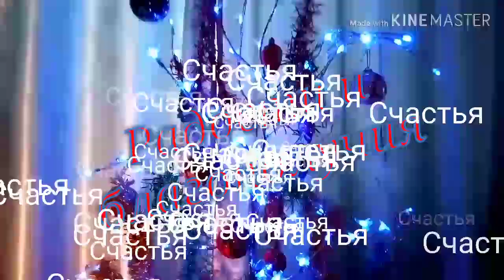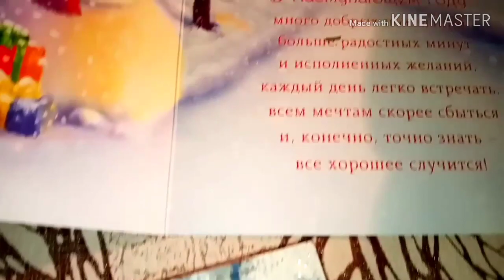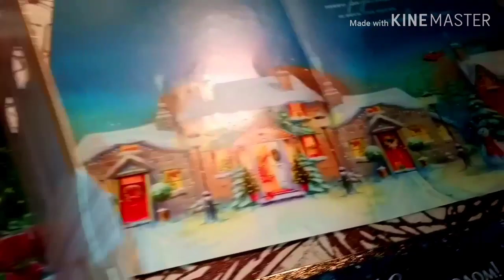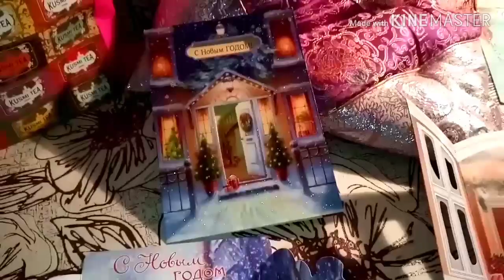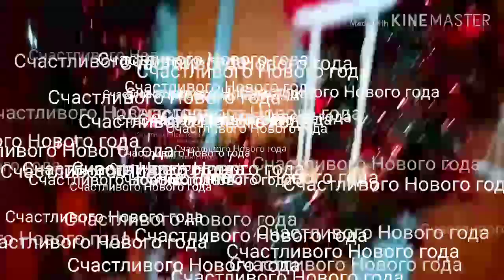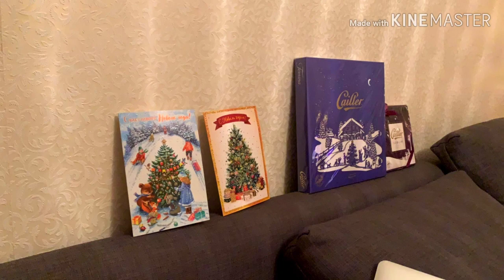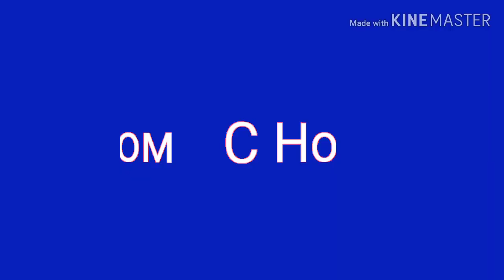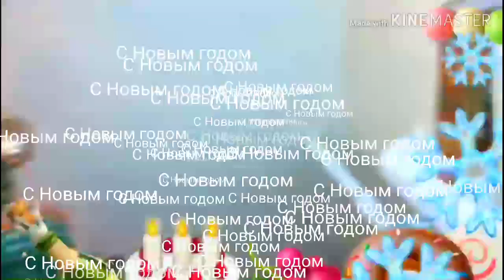С Новым годом!